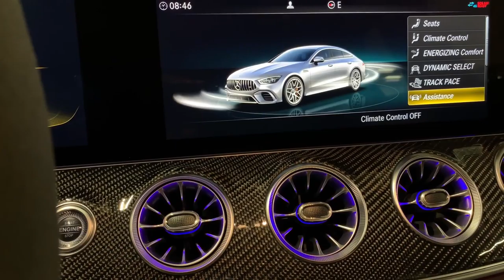2020 Mercedes AMG GT 63 S World's Wildest Sedan!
2020 Mercedes AMG GT 63 S   World's Wildest Sedan!